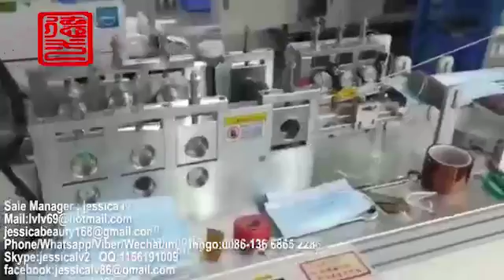Full Auto Non Woven N95 Nose Face Cup Mask Making Machine,Ultrasonic Round face mask cutting machine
Automatic Surgical face mask Making Machine with factory price，
Automatic Automatic Grade and Manufacturing Plant Applicable Industries face mask making machine，
2019 Hot Sale Automatic Disposable Surgical Face Mask Making Machine，

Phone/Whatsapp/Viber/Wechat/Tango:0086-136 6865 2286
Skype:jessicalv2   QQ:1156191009